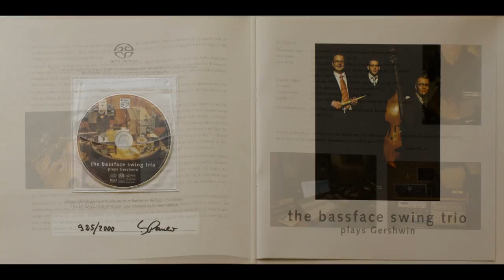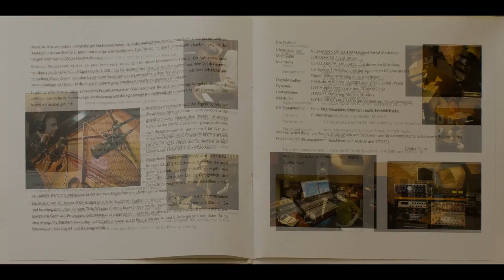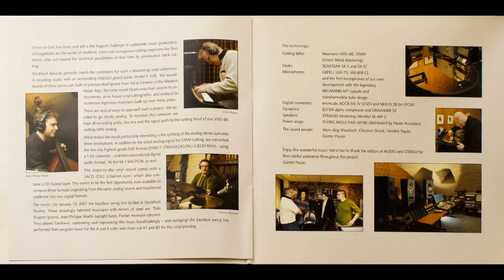The Bassface Swing Trio - Our Love Is Here To Stay 2007 VINYL (Plays Gershwin)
Label: Stockfisch Records ‎– SFR 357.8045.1
Format: Vinyl, LP, Album, 180g  Limited Edition, Numbered
Country: Germany
Released: 2007
Genre: Jazz, Blues

Contrabass – Jean-Philippe Wadle
Design – Martin Jeremias
Directed By, Producer, Liner Notes, Photography By – Günter Pauler
Drums – Florian Hermann
Lacquer Cut By [Direct-to-Disc, Direct Metal Mastering] – Hendrik Pauler
Mixed By [Direct-to-Disc] – Christian Struck
Photography – Dominik Klassen
Photography By – Alciro Theodoro Da Silva
Piano – Thilo Wagner
Written-By – George & Ira Gershwin